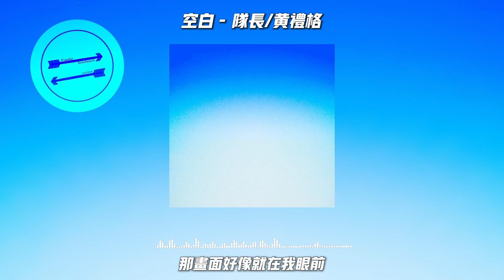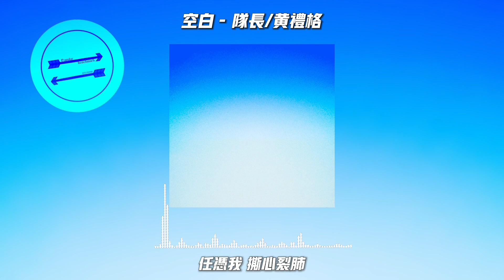空白 - 队长/黄礼格『眼泪滑落 我们都沉默』【動態歌詞】